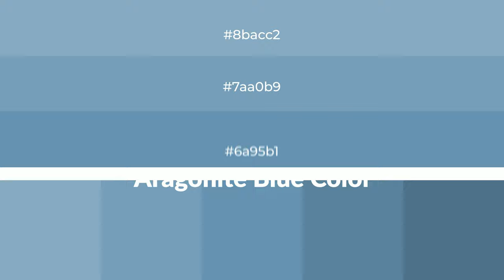Shades & Tints of Aragonite Blue color 6a95b1 A Warm Blue color 5e849d #527389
Shades of Aragonite Blue color 6a95b1 Warm Shades of Aragonite Blue color with Blue hue for your project!

Shades
Hex 5e849d

Tints
Hex 7aa0b9